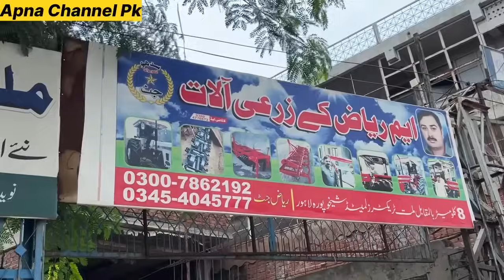کیا ATS وڑ گیا ،جب سے ATS کی ڈیلر شپ لی ہے، سروس کرنے جاتے ہیں تو زمیندار آگے سے کیا فرمائش کرتے